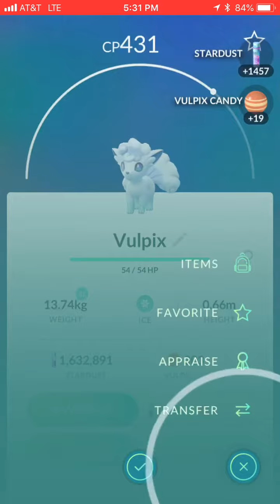Pokémon Go: Hatching Kangaskhan!